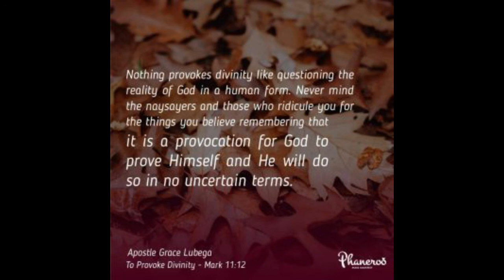We Are Kings And Priests | Apostle Grace Lubega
As a king ordained by God, you have your realm. You have been called to rule and not merely to follow. Seek acquaintance with your spiritual circumference of influence because when you do, you will rule in the world of men.

PRAYER: Loving Father, I thank You for this truth. Thank You for the power and authority You have bestowed upon my life. I am a leader In my industry, an influencer of influencers because You have made me so for the sake of Your Kingdom. In Jesus’ name, Amen.